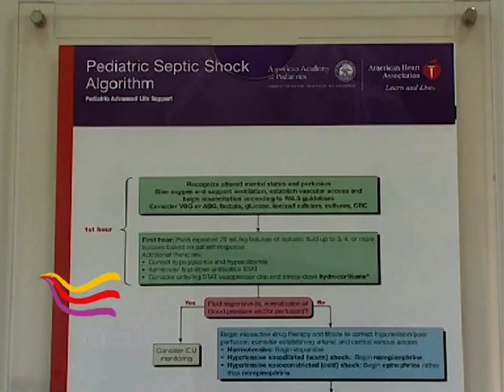Dr. Taisser Atrak Renowned Child Health and safety pioneer TV Program on Nannies